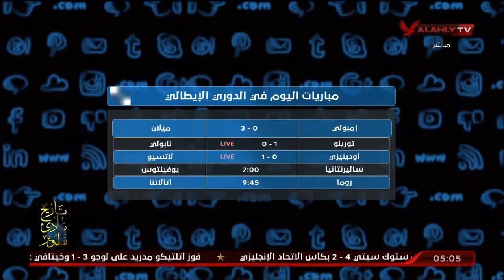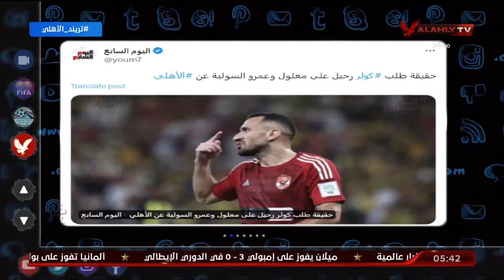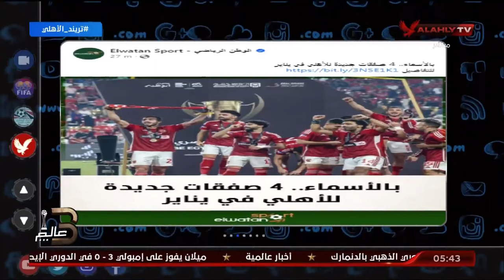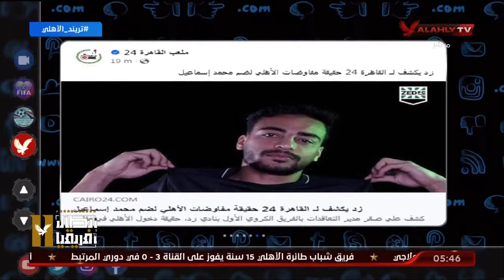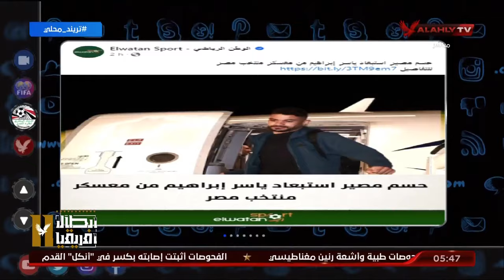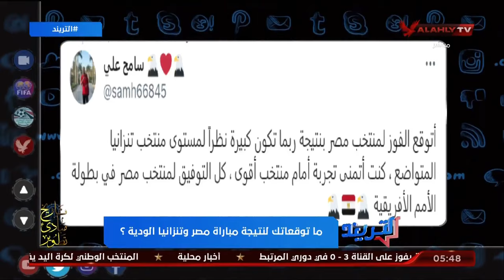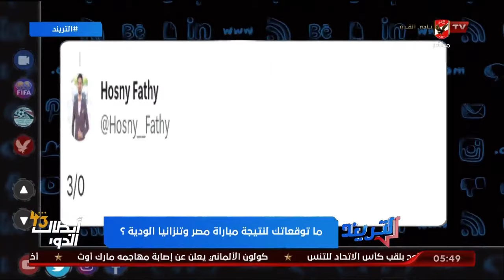الحلقة الكاملة | التريند مع محمد سعيد | 7-1-2024